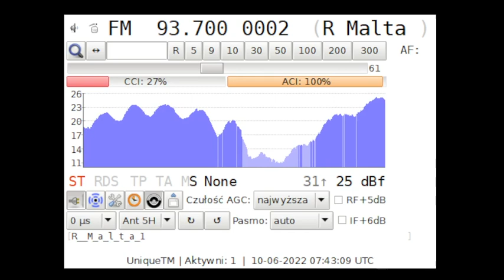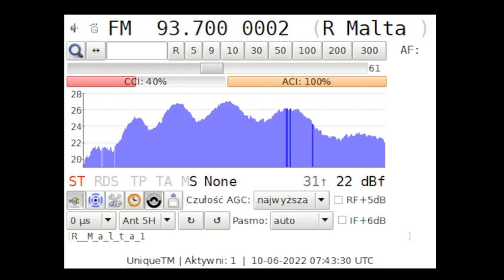E-SporadicDX Radio Malta 93,7 Għargħur 10-06-2022 07:42:27 UTC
TX: R. Malta Għargħur/Fidiel Zarb Street 8,0kW V
RX: Sony XDR-F1HD, WB-205
QTH: Tomaszow Mazowiecki, Poland, KO01AN locator